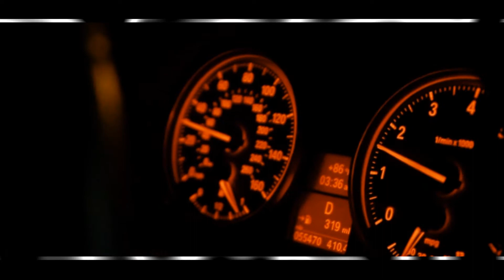Music Control X Smaze (Official Video)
Music Control
Smaze
Directed By Millie
Filmed By Star Anthem Film Productions